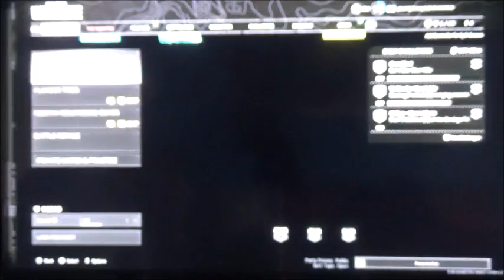Ghost of Verdansk Call of Duty Warzone - Monster pop up warning!